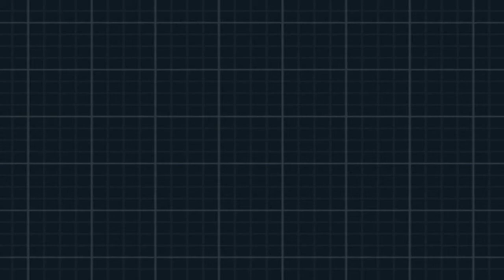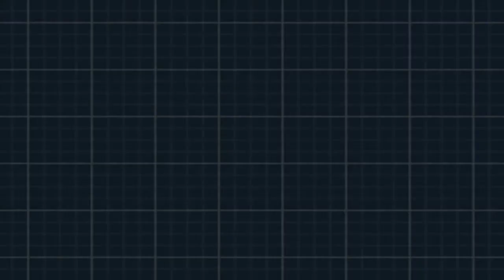Pokemon White 2 Walkthrough Part 34 (Greek)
ΌΧΙ JUNIPER, ΒΑΛΕ ΤΗΝ MASTER BALL ΣΟΥ ΕΚΕΙ ΠΟΥ ΞΕΡΕΙΣ! (ή εκεί που ξέρει η Σκύλα..) Εξερεύνηση της Mistralton City σε αυτό το part λοιπόν.. (και μια τζούρα από την route 7) Και μην ξεχνάτε: comment, rate, subscribe!